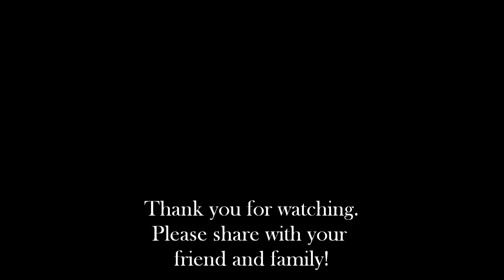Opening Speech by Henry Smith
Tarana Opening Party